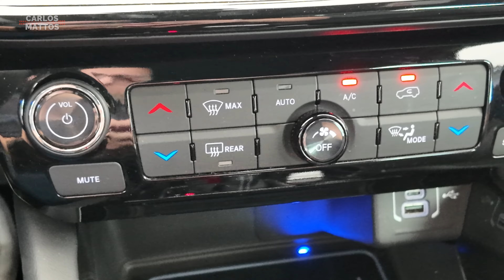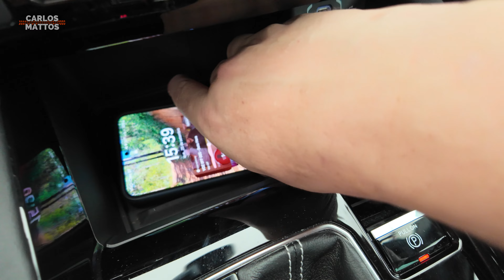Jeep Commander Blackhawk - Divertido para guiar e bom para levar a família!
Se alguém um dia disse que SUV's de sete lugares não tinham pretensão esportiva e tãopouco seriam divertidos de dirigir, essa pessoa mentiu. Eu mesmo cheguei a afirmar isso e digo, caí do cavalo. O Jeep Commander Blackhawk é a prova viva que carros familiares, também podem entregar diversão.

Se você mora na Grande SP ou ABC Paulista e quer ver seu carro aqui no canal, envie um e-mail com o assunto "Gravação de carro" para